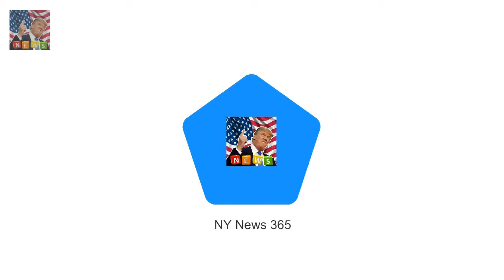Black-ish star Tracee Ellis Ross shimmers on Image Awards red carpet Entertainer of the Year - A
Entertainer of the Year - Ava DuVernay NAACP Presidents Award - Danny Glover NAACP Chairmans Awards - William Lucy Music Makes a Difference Honor - Charlie Wilson MOTION PICTURE Outstanding Motion Picture - Girls Trip Outstanding Actor in a Motion Picture - Daniel Kaluuya Get Out Outstanding Actress in a
He had a very indulgent break in Las Vegas where h Shirtless Mark Wright steps out in Los Angeles :
BBC viewers praise Queen for being casual about the Crown  Hour-long The Coronation on BBC1 saw t:
Hour-long The Coronation on BBC1 saw th BBC viewers praise Queen for being casual about the Crown :